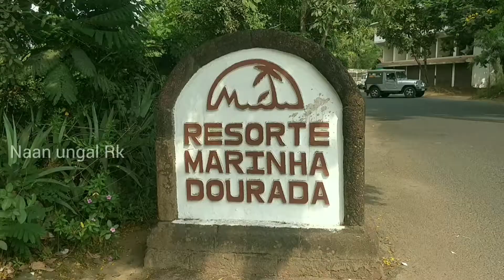Habibi Come to Goa 24/7 Casino Lifestyle April 14 /2022@Naanungalrk